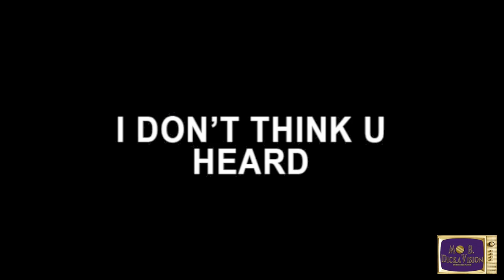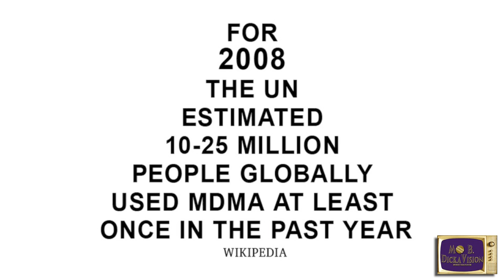MO B. DICK - MOLLY MOLLY MOLLY (GIT UP OUTTA HERE!) Official Full Length Video